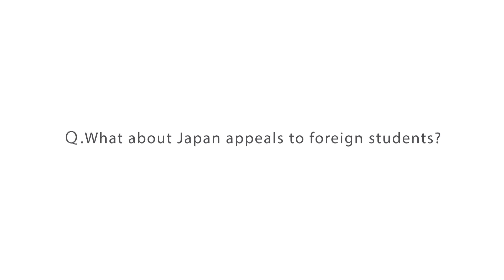Tsuji Culinary Institute Group ≪Digest≫